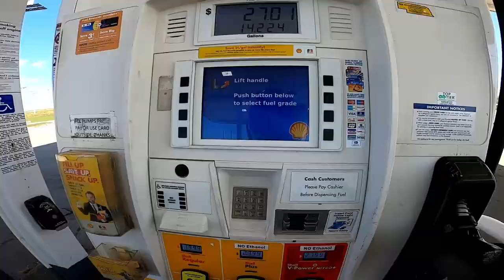The Fate of the Roadking!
Its been a little while but I'm finally back on the Roadking.  But Some changes are coming. I'm going to be away for a while but Mrs. Stevy is taking over the channel while I am away

Mailing Address
Stevy Faux
P.O.Box 261